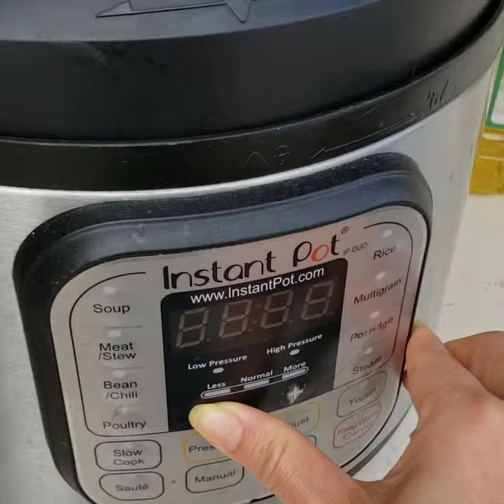March 24, 2019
Char siu cook with instant pot. Thịt xá xíu nấu bằng nồi áp suất điện